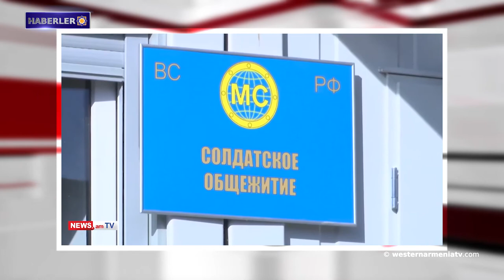Türkiye'ye yaptırım uygulamalı.Haberler 12 03 2021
1- Batı Ermenistan'ın Sığert-Siirt’teki şifalı su yüzyıllardır hastaların ilgisini çekiyor.
2- Ara Ayvazyan, Ermenistan Cumhuriyeti’nin Birleşik Arap Emirlikleri ile ilişkileri derinleştirme niyetini yineledi.
3- RF Savunma Bakanlığı: Artsakh'ta 9. blok modüler yerleşim, Rus barış güçleri için inşa edildi.
4- Arman Tatoyan, BM İnsan Hakları Konseyi oturumunda Azerbaycan tarafından Ermeni esirlerin dönüşünde gecikme sorununu gündeme getirdi.
5- Michael Rubin: Amerika Birleşik Devletleri, Avrupa Birliği ve Arap müttefikleri Türkiye'ye yaptırım uygulamalı.
6- Kudüs'teki Ermeni Bahçesi'nin restorasyonu sırasında önemli antika eserler tespit edildi.
7- Garni'de mermer yapılı "Boğa Başı" 21 Mart'ta sergilenecek.